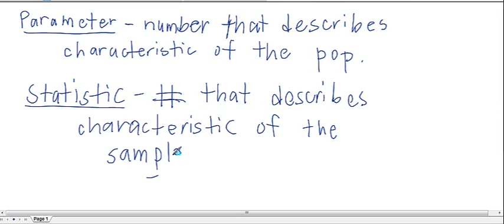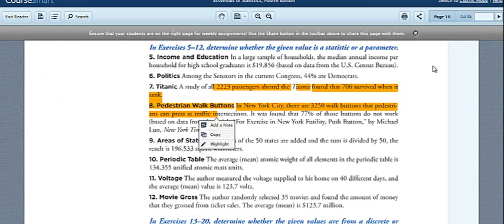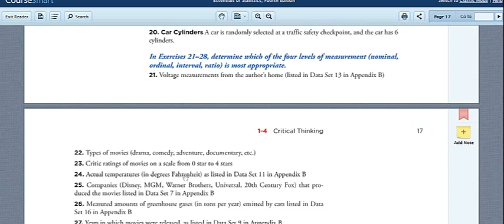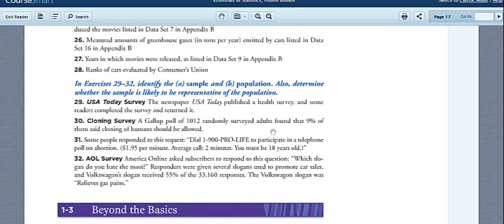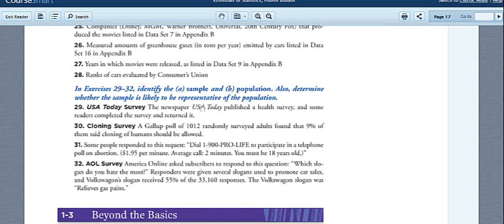StatsCh1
Statistics Ch. 1
A video differentiating parameter and statistic, and reviewing problems 8, 30, and 32 in our book.